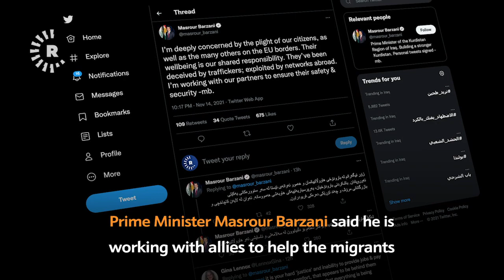Darbandikhan sports clubs, cafés fall silent as youth emigrate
The sports halls and cafés that once rang with shouts and laughter are falling silent in Darbandikhan, a town in southern Sulaimani province that, like many other areas of the Kurdistan Region, has seen large numbers of its youth taking risky journeys to emigrate to Europe.

Darbandikhan’s sports club lost six players this year and more than 20 players from its amateur teams have left for Europe, according to club vice president Abdullah Mohammed.

“Players from different teams of the club have emigrated including basketball, volleyball, and martial art teams,” he said. “Definitely, we’re worried that other players may leave. As for the fans, they don't attend as much as they used to.”

This video was filmed on November 14, 2021.